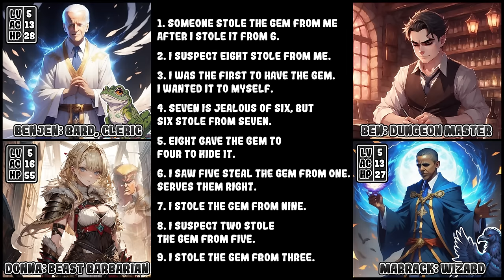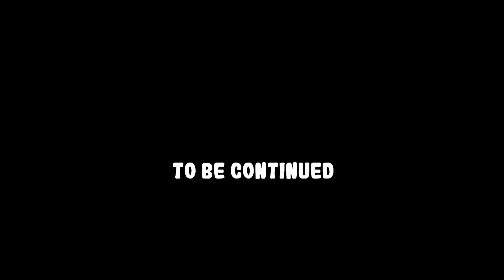Cliffside, Melodia's Final Temple | Presidents Play D&D: Episode 10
In this episode of the campaign, the party embarks on the final dungeon of Melodia in order to learn the last piece of the ritual song!

FAIRY BUFFS:
1. Rain Healing (plus Sunlight Sensitivity)
2. Wild Magic Surges
3. Detect Dishonesty Passive
4. Deattach and Reattach eye/ears at will
5. See invisibility, but some visions are tricks of the mind
6. Warp through glass
7. Auto-success with deception, but no one believes your honesty
8. Colorblind, but see emotions
9. Your shadow gains sentience
10. Speak with Animals Passive

STATUE RIDDLE: Who was the last one to hold the gem?
1. Someone stole the gem from me after I stole it from 6.
2. I suspect eight stole from me.
3. I was the first to have the gem. I wanted it to myself.
4. Seven is jealous of six, but six stole from seven.
5. Eight gave the gem to four to hide it.
6. I saw five steal the gem from one. Serves them right.
7. I stole the gem from nine.
8. I suspect two stole the gem from five.
9. I stole the gem from three.

'Cirrus'
'Quirky Lane'
'Path Through The Mountains'
'The Summoning'
'Rites of Passage'
'Balefire'
'The Black Waltz'